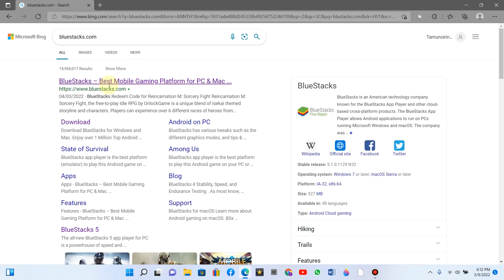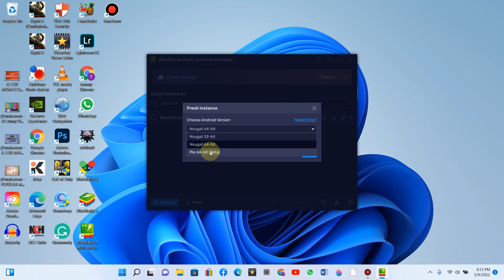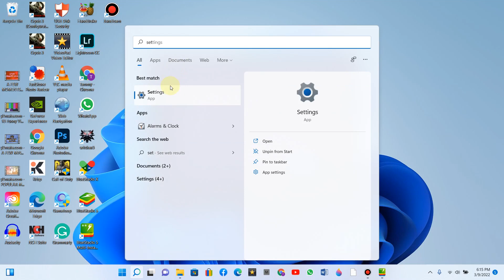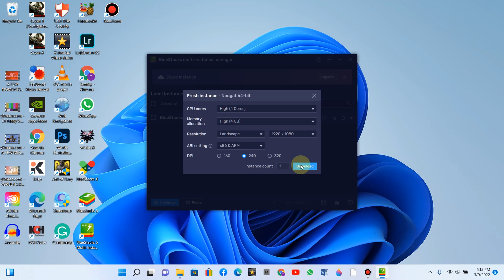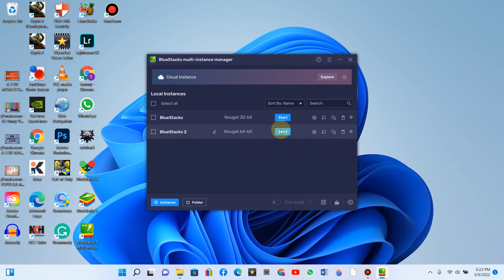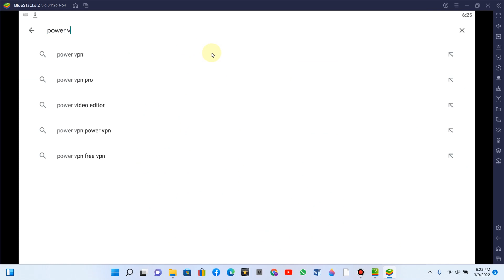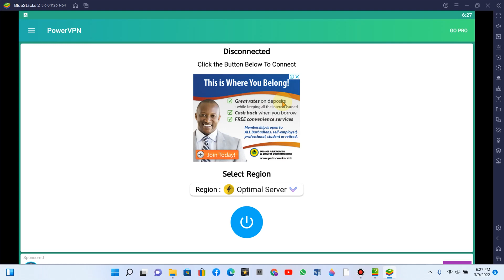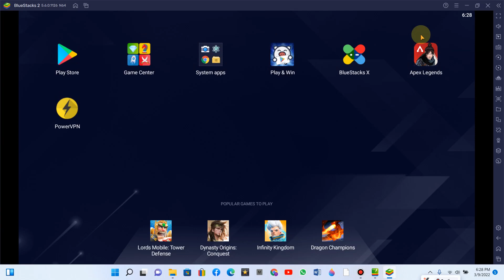HOW TO PLAY APEX LEGENDS MOBILE ON EMULATOR - COMPLETE TUTORIAL (100 % WORKING)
PLEASE USE CHROME BROWSER IF POSSIBLE.
💻 MY SPECS
GPU - GTX 1660 TI 8GB (BRAND - inno3D)
STORAGE -  500 GB (NVME M.2 SSD WD BLUE
KEYBOARD - Ant Esports MK1000
MOUSE -T-WOLF
HEADPHONE -LENOVO
MIC - Wright WR 800 Condenser Microphone